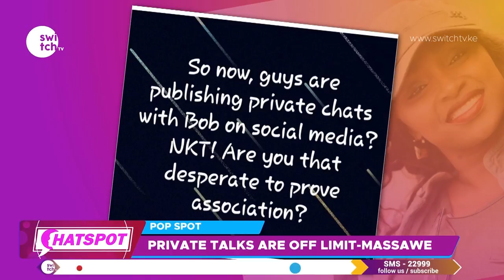Bob Collymore left behind a legacy - Kenyans reaction on social media